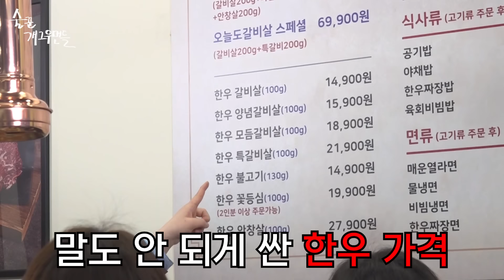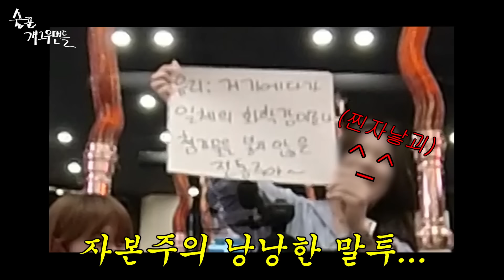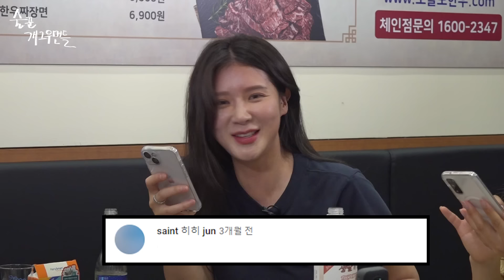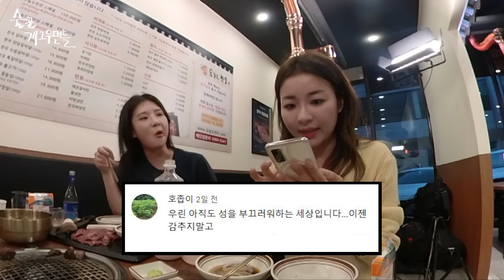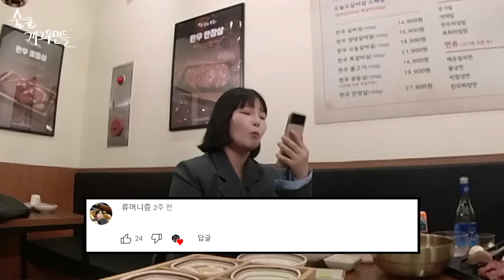홀딱 벗고 트림하기/화끈한 2:1 소개팅🔥/술꾼 구독자분들 댓글 읽기 [술꾼개그우먼들 EP.38]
촬영 장소 : 충남 천안시 동남구 수곡2길 17-3 1층

◼Agency 대동브라더스

드디어 술꾼도 했습니다 구독자 댓글 읽기👄
술꾼 구독자들다운 🔥화끈한 댓글🔥
댓글을 본 술꾼녀들의 반응이 궁금하다면?